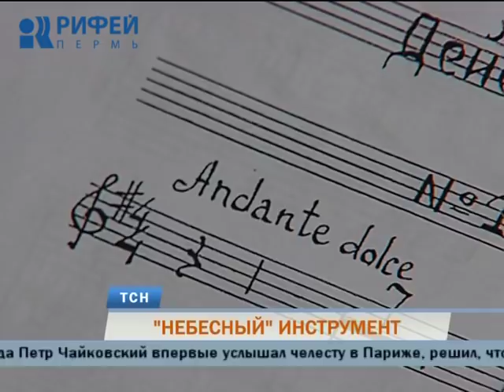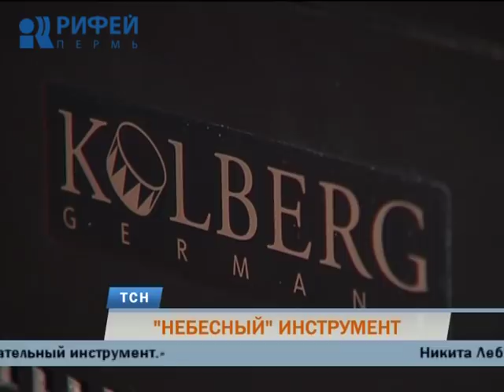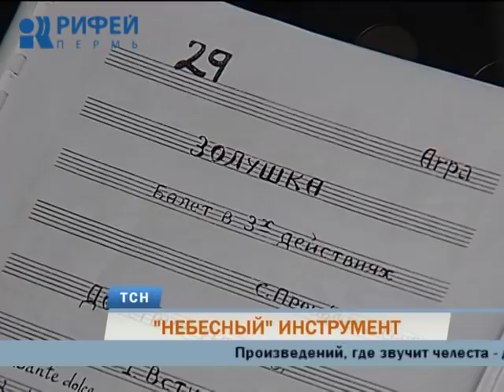В Пермском оперном театре появился «небесный» музыкальный инструмент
В оркестре пермского оперного театра на днях появился новый музыкальный инструмент, чье название в переводе с итальянского означает «небесный». Это челеста. Первым из российских композиторов ее открыл Петр Чайковский. Следом за ним другие знаменитые маэстро оценили возможности клавишно-ударного инструмента. Его можно услышать и в современной музыке.